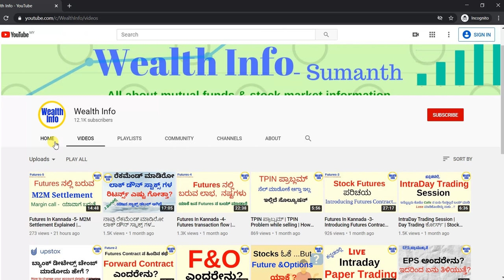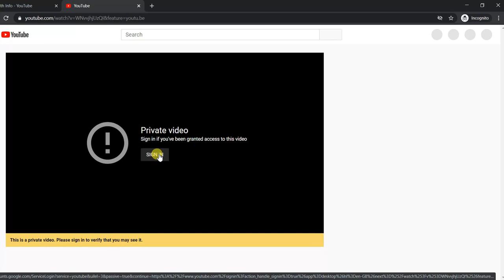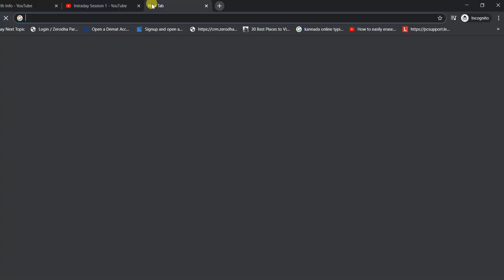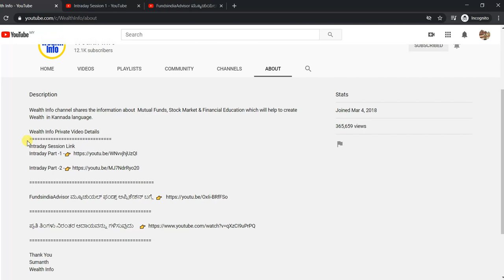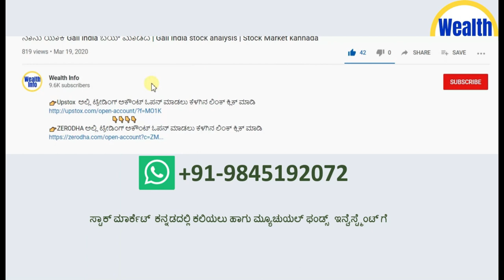Wealth Info ಪ್ರೈವೇಟ್ ವಿಡಿಯೋ ಲಿಂಕ್ ಮರೆತರೆ ನೋಡುವುದು ಈಗ ಸುಲಭ | Stock Market Kannada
How you can watch our paid service videos if you have purchased in case you have lost our link , in future you want to watch video then you can easily come to wealth info channel go to about page and you will get all links.